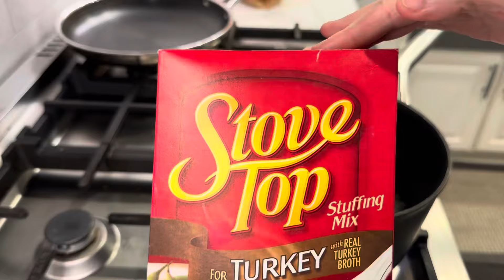How To Make: Stove Top Stuffing Mix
This video will show you how to make Stove Top Stuffing Mix

1 1/2 c water
4 tbls butter (1/2 stick)
bring too a boil, add stuffing mix
stir to combine
remove from heat and cover
let stand for 5 minutes

Here are some of my favorite things that I always talk about and/or use on the daily:

Parchment Paper Sheets

Pull Chopper

Potato Ricer

Danish Dough Whisk

Stainless Steel Non Slip Bowls

Potato Ricer

Silicone Spatulas

OXO Silicone Whisk

Brown (Coffee) Laslulu Hoodie

HEXCLAD 7 Quart Hybrid Sauce Pan with Lid

LEMON SQUEEZER

Boos Chopping Block, 20 x 15 x 2.25

SALAD SPINNER

Bag holder stands

Meat Injector Syringe

Reusable food storage bags, gallon

enameled cast iron pan with lid (teal ombre)

Wusthof 8" Chef Knife, White

Knorrs Bouillon Powder

Garlic Chopper

Le Creuset Cast Iron Dutch Oven, Comes with Lid (not pictured in this video). I've had mine forever (it was my dear Mom's) so I can't find the exact color but here is their newest version of this Beautiful Dutch oven

Amazon Basics makes one (and this is much larger) for a FRACTION of the Price (you can see it in my Italian Stuffed Peppers video): Cast Iron Dutch Oven 7.3 Quart, comes with Lid

Glass Snap Lock Containers

Korean Red Chili Powder

15 Gallon Grow Bags, Tan

10 Gallon Grow Bags, Green

Arched Trellis

Vermont Compost Tomato Mix

Vermont Compost Organic Potting Soil

Neptune's Harvest Fish and Seaweed Fertilizer

Gentle Plant and Flower Clips

Elastic Chord

Worm Castings

my tan (apricot) oversized zip up hoodie

my t-shirt (St. George & The Dragon) is my own, custom design